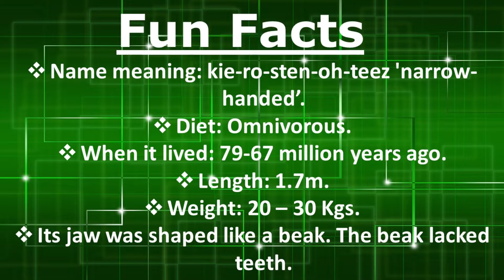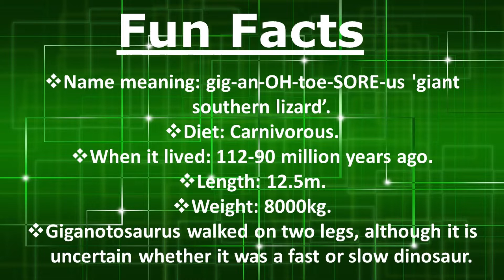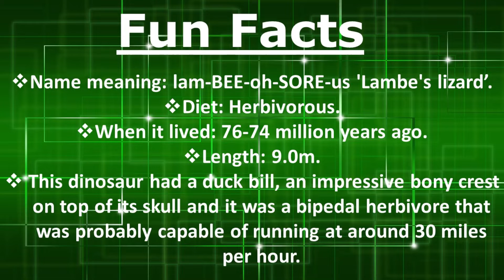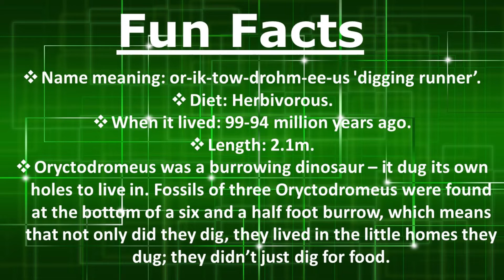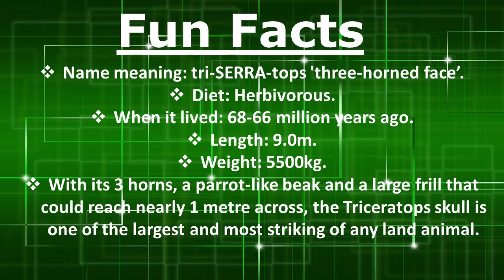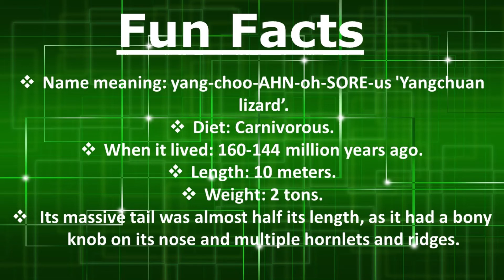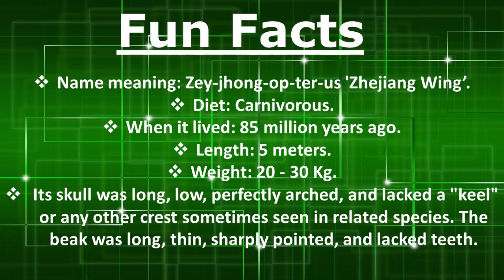Dinosaur Alphabet with no voice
Fun Funky Alphabet Flashcards for kids, that come to life.
Flashcards, made fun for kids.
Make teaching new words as fun as possible.
Opening the mind and unlock your childs imagination, that allows kids to be creative and open minded.
As kids we have a learning filter.
Kids, children learn more when their learning filter is relaxed and each child feels comfortable in there learning space.